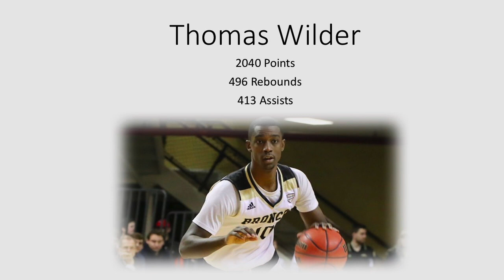Thomas Wilder 2017-2018 Highlight Tape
Senior Guard Thomas Wilder's Highlights from his final season at Western Michigan University